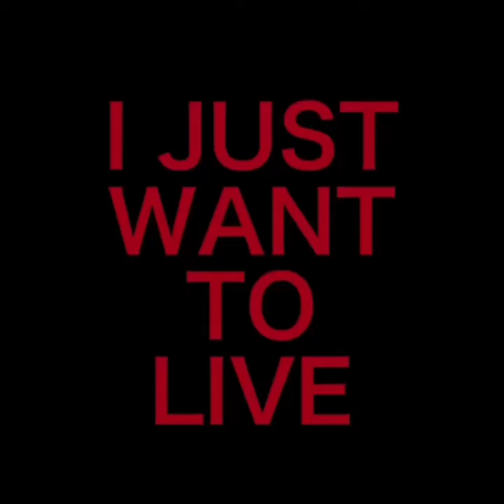Black Lives Matter Action Changes Things Voting The Best Revenge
Black lives matter. Action changes things so take action and make your vote count. Police brutality needs to stop. Protest and be heard because what happened to George Floyd, Brianna Taylor, and others can't continue. Such bad treatment is unacceptable and we should not shut up. We are 100% humans deserving of respect and equality.